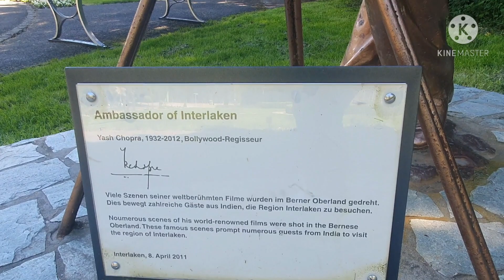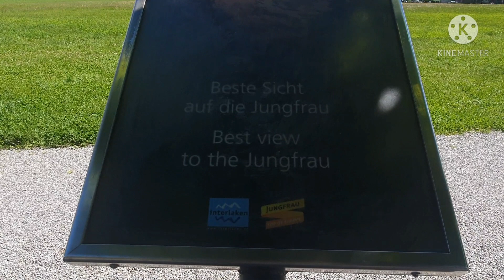Outside view of Victoria Jungfrau Hotel in Interlaken, Switzerland.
We enjoy the outside view of the Hotel and Casino Kursaal with my family.The Victoria Jungfrau Hotel is one of the filming location of kdrama (CRASH LANDING ON YOU).